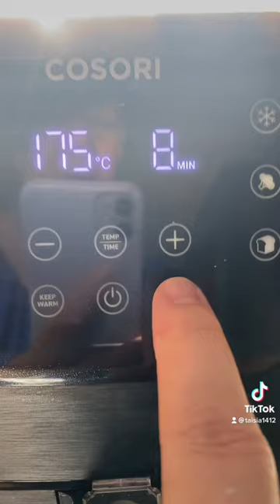Треска-отрыв башки(аэрогриль)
Готовлю постоянно по этому рецепту и результат всегда разный,хлебушек получается все лучше и лучше,делюсь и с вами